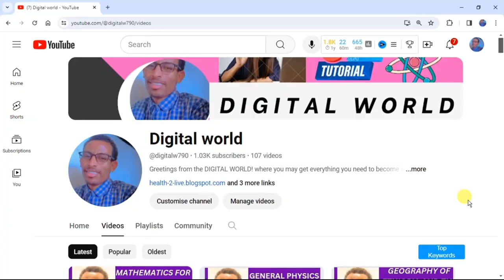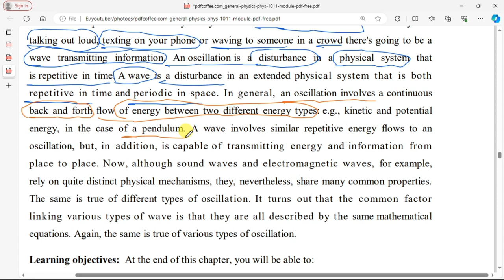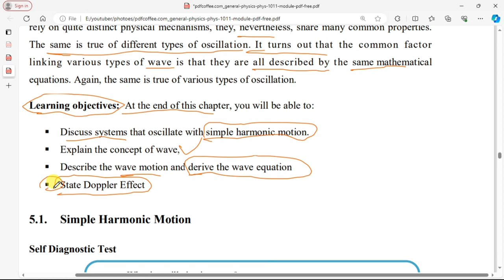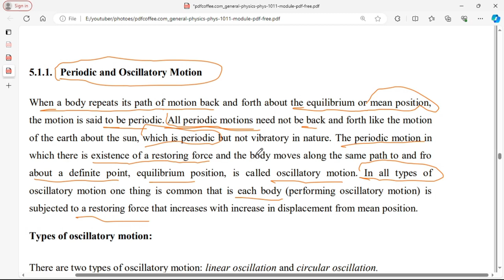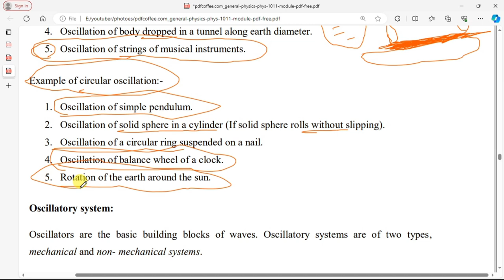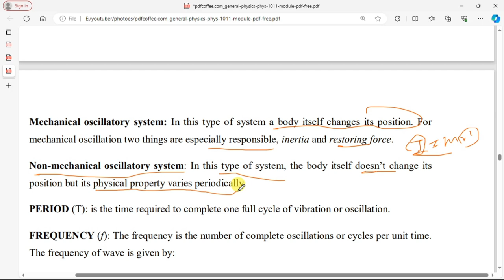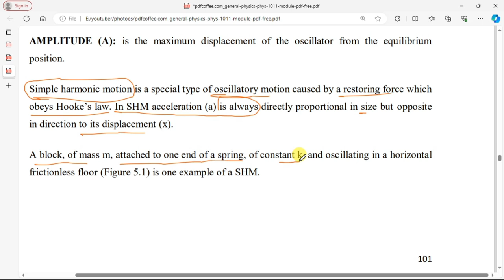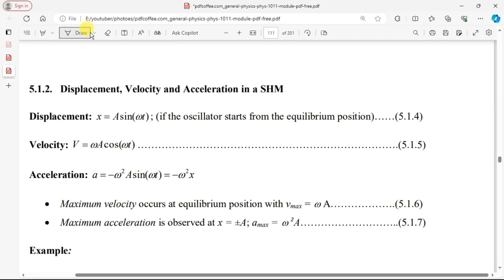General Physics freshman course Chapter 5 part 1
Embark on a fascinating exploration of Waves, Oscillation, and Optics in Ethiopian General Physics for freshman students in Chapter 5, Part 1. Delve into the intricate world of wave phenomena, oscillatory motion, and the principles of optics from an Ethiopian perspective.

This captivating instalment will take you on a journey through the fundamental concepts and applications of waves, oscillations, and optics, providing a solid foundation for budding physicists. Whether you're a curious learner looking to expand your scientific knowledge or a passionate student eager to excel in physics, this chapter offers an immersive and enriching learning experience. Join us as we uncover the beauty and complexity of wave behaviour, oscillatory systems, and the wonders of light and optics in the context of Ethiopian General Physics. Get ready to deepen your understanding of these fascinating topics and ignite your passion for the natural world.